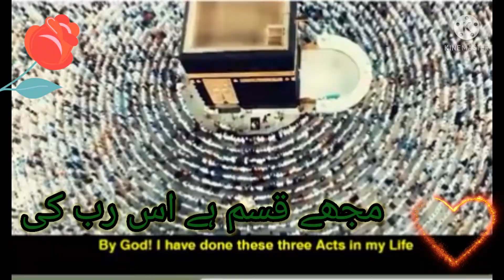haq khatteb hussain | islami waqiat maffh